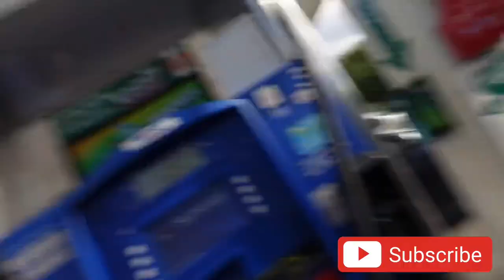Missed Cleetus McFarland’s Mullet Wheelie at Street Heat but caught some good Drag Races at BMP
Took a day off caraudio to go watch some racing and hoping to see cleetusmcfarland Elco but I had to leave a bit early..but caught a few good racing’s tho..back to car audio on the next video!